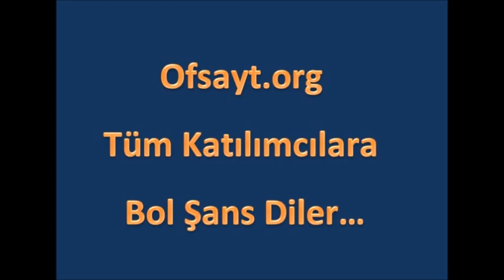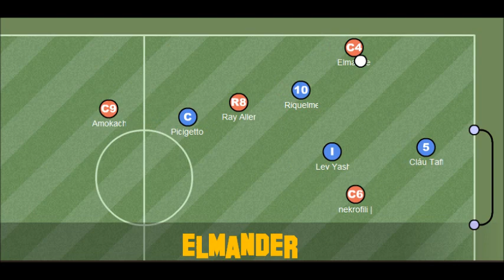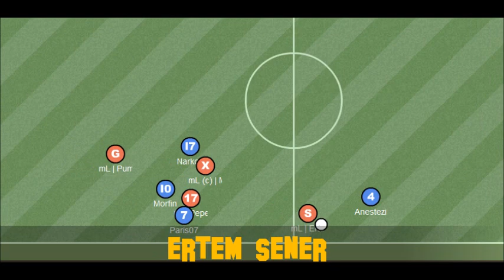Ofsayt.org 4. Sezon Haxball Haftanın Asisti Yarışması 2